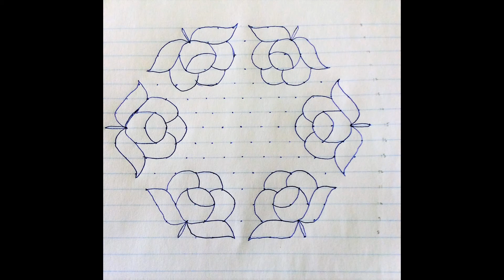Rose Kolam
One of my favourite Childhood Kolam :):)